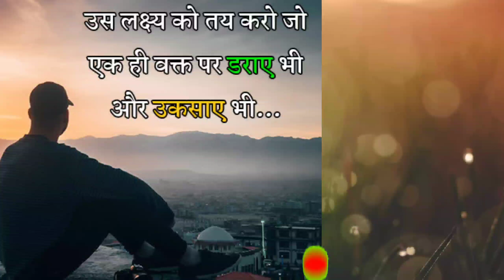Class 12th maths chaper-8, imp 5 no. ||12वी गणित समाकलन के अनुप्रयोग imp||disha classes online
धन्यवाद
परमानंद धनगर
नीमच ( म.प्र.)